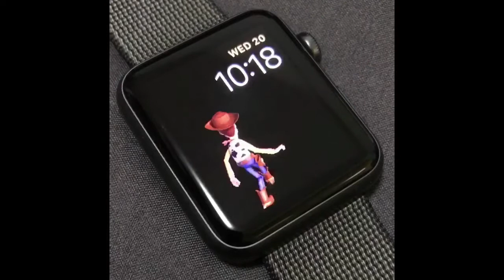Toy Story Watch Faces (watchOS4)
Toy Story Watch Faces compilation from Apple watchOS4. SO ADORABLE! I LOVE THEM ALL!